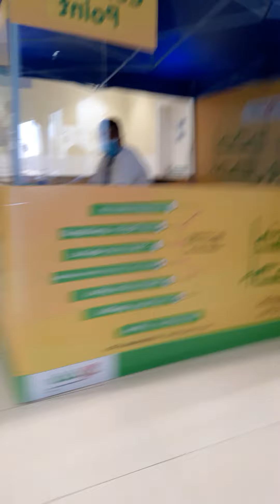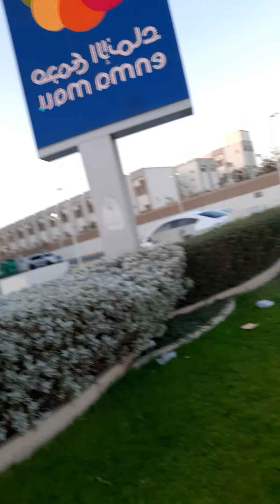30 May 2021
walking tour in Riffa Bahrain  about Beware